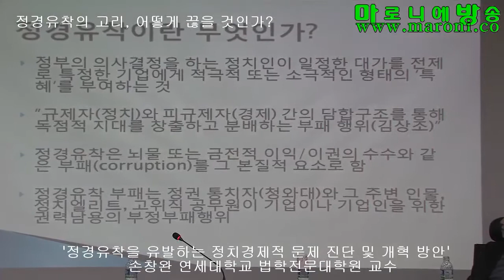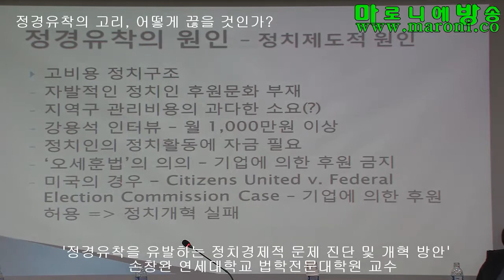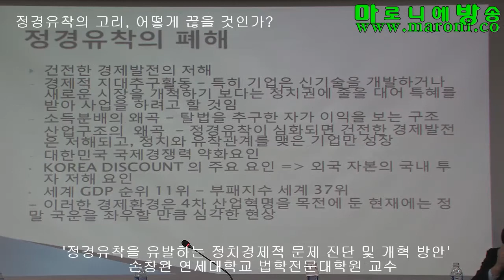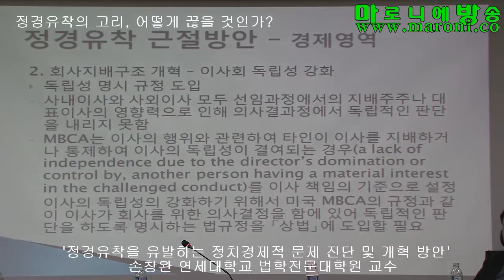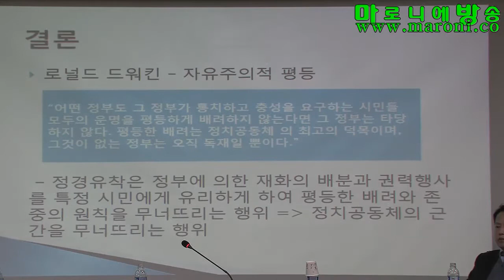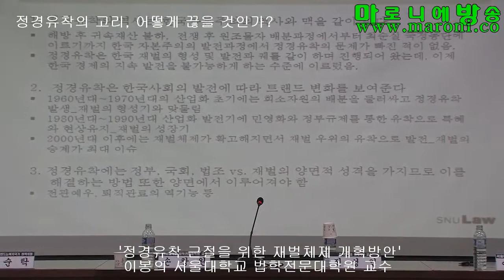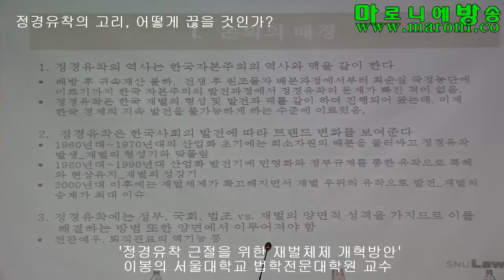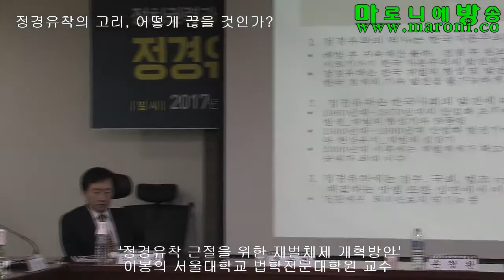[마방] 정경유착의 고리 어떻게 끊을 것인가?_20170207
주최 : 국회의원 민병두, 참여연대 경제금융센터
사회 : 전성인 홍익대학교 경제학부 교수
발제 : 손창완 이봉의
토론 : 홍순탁 김공회 김진방 김성진